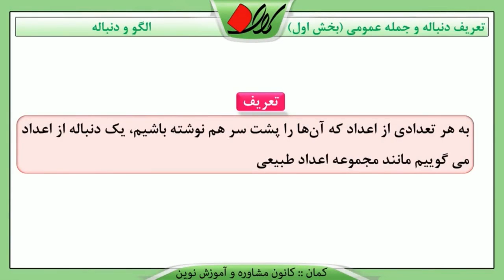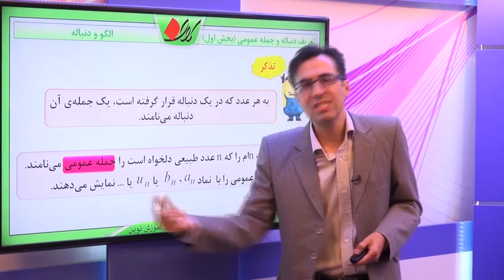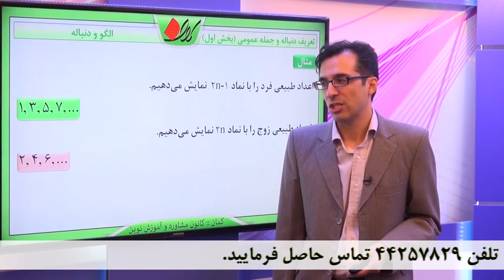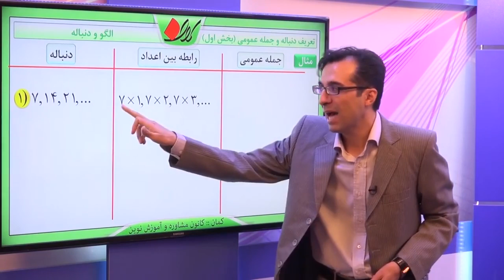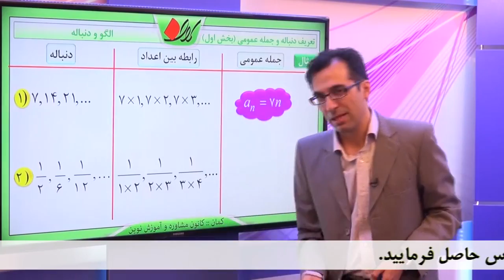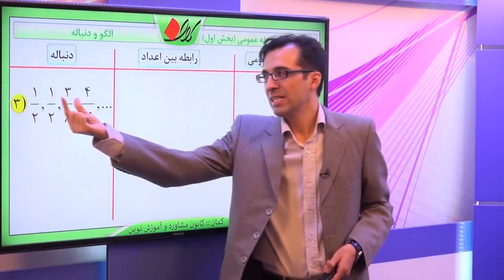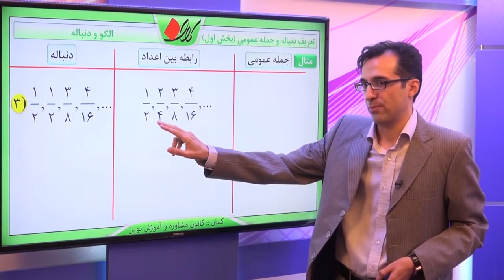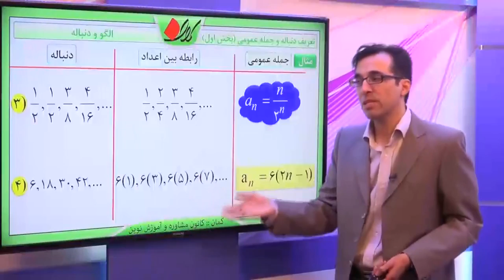ریاضی دهم - فصل اول - تعریف دنباله و انواع جمله عمومی (تیپ اول)